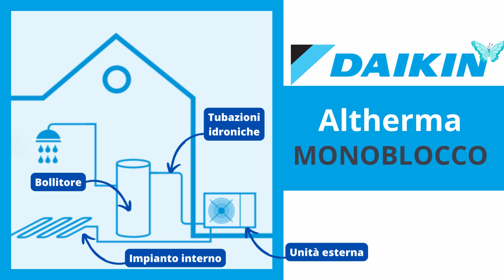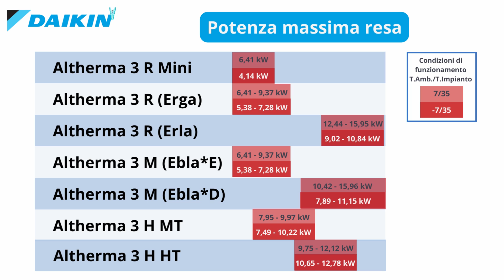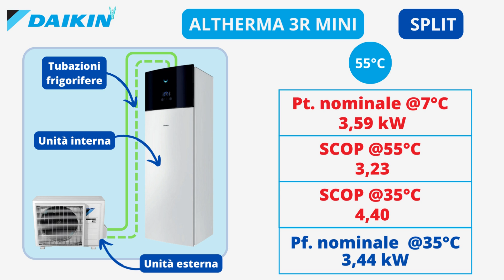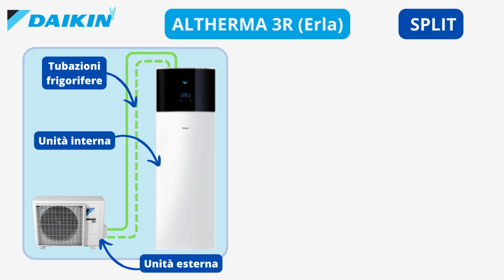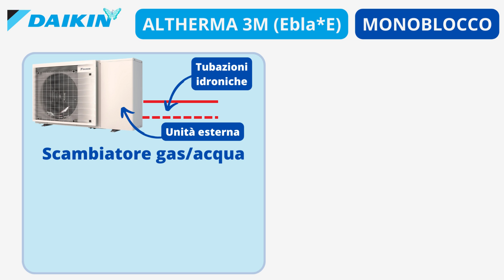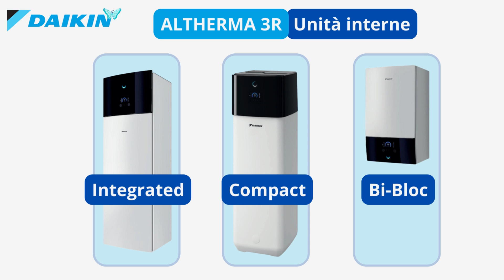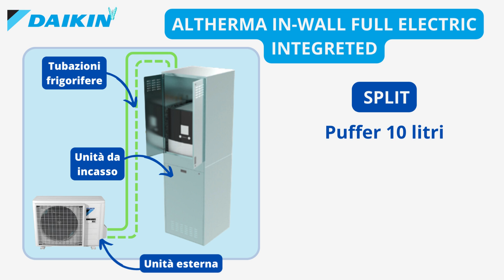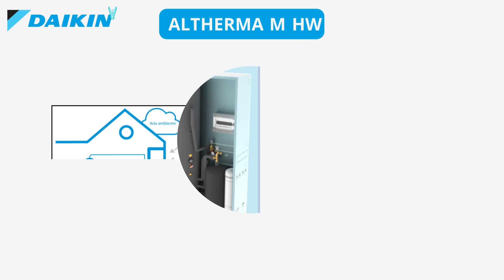Pompa di calore DAIKIN ALTHERMA 3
Non puoi sbagliare, è tutta la gamma 2023.

Vuoi installare una pompa di calore Daikin Altherma 3?
In questo video ti illustro l’intera gamma di pompe di calore ALTHERMA in modo che tu possa fare la scelta giusta.

🎧 📚 Sostieni il Canale con Audible: Prova Audible GRATIS per 30 giorni e contribuisci alla crescita del canale! 📚 Inizia qui